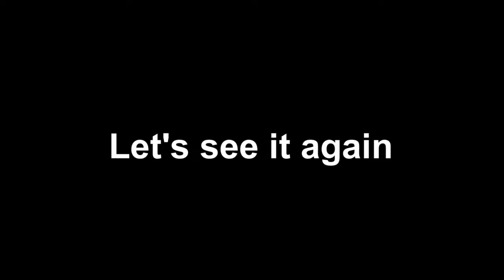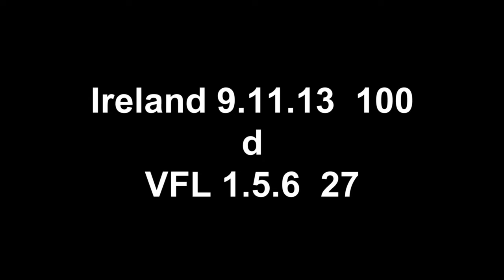International Rules highlights: VFL vs Ireland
We look at highlights from the Peter Jackson VFL vs Ireland International Rules clash at Trevor Barker Beach Oval on Sunday November 16, 2014.